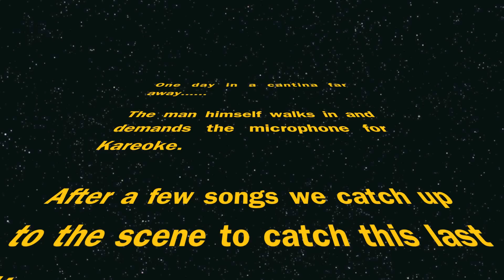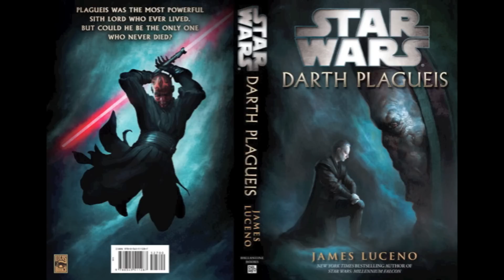So Sidious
Phil Collins Susudio Parody